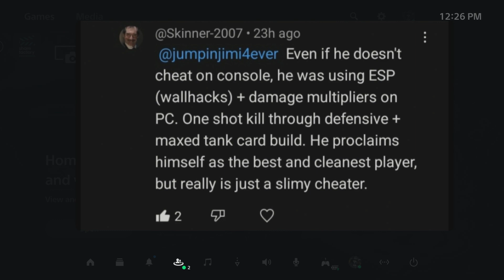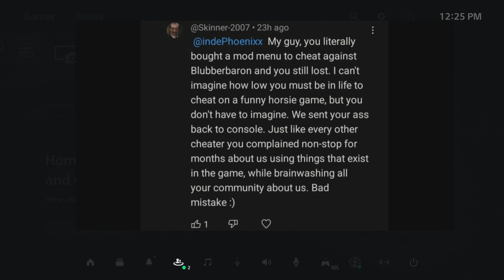INDEPHOENIXX #4 JUICY HMMMM..